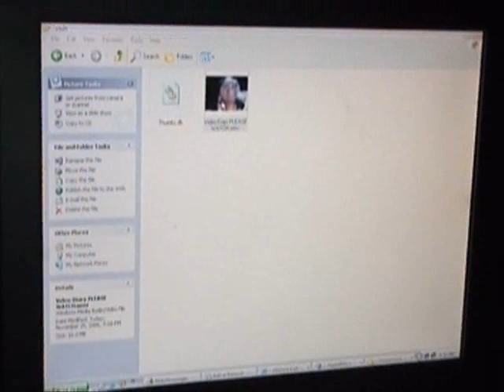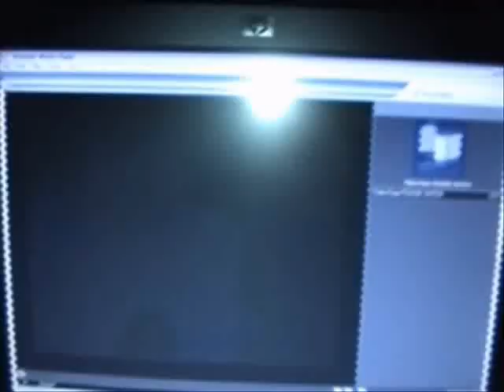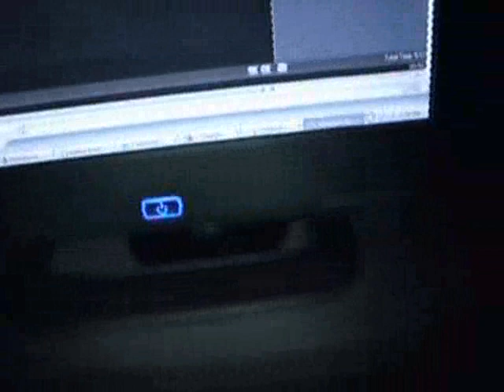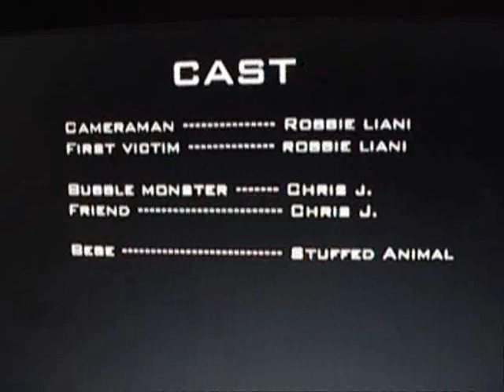El Canción de BM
On the way back from a party, two friends found a videocamera lying outside a suspicious house. One of them went home to watch his HDTV. But the other stayed and went to investigate inside the house. He was never seen again. Two years later, his footage was found...